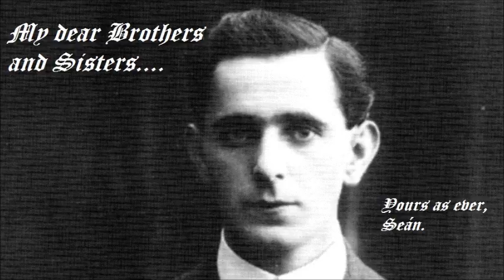Sean Mac Diarmada Last Letter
For those of you not familiar with Sean Mac Diarmada, he was shot in 1916 at the Easter Irish Uprising.